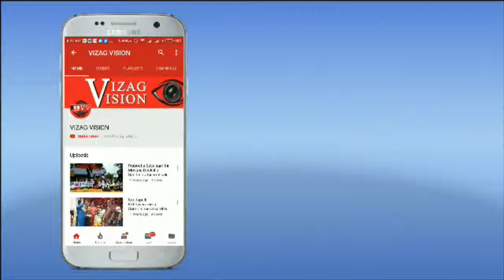Sri Matha Kolatam Brundam Dance at Lalitha Peetham శ్రీ మాతా కొలాతమ్ బృందం In Visakhapatnam,..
Sri Matha Kolatam Brundam Dance at Lalitha Peetham శ్రీ మాతా కొలాతమ్ బృందం In Visakhapatnam,Vizag Vision..